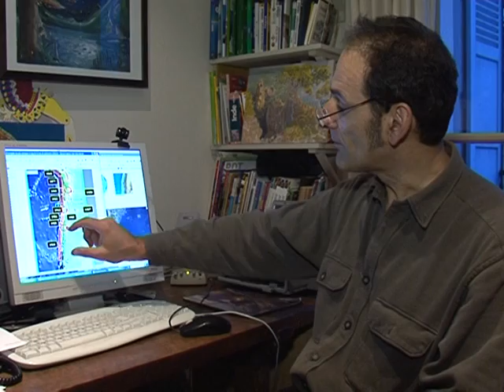Sismólogo analiza el terremoto de Chile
El sismólogo Pascal Bertrand, del Instituto de Física de París, explica la estructura geológica del territorio en el que se encuentra Chile, país afectado por un fuerte terremoto ocurrido el sábado.